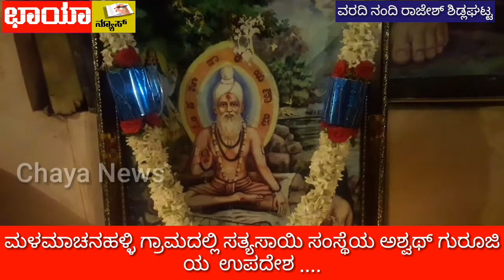ಲೋಕ ಕಲ್ಯಾಣಕ್ಕಾಗಿ ಗಾಯಿತ್ರಿ ಮಂತ್ರ ಜಪ.. ಮಳಮಾಚನಹಳ್ಳಿ ಗ್ರಾಮದಲ್ಲಿ ಸತ್ಯಸಾಯಿ ಸಂಸ್ಥೆಯ ಅಶ್ವಥ್ ಗುರೂಜಿ ಯ ಉಪದೇ